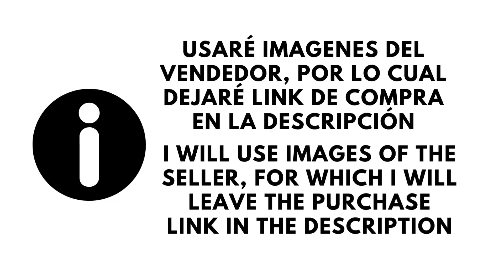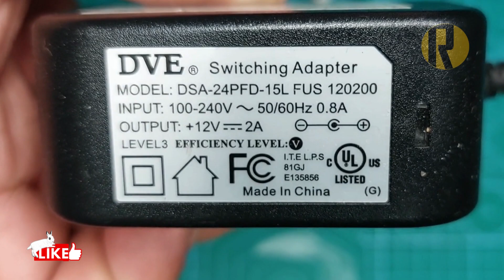Review Mini Amplificador LM386 Mono 10W Potente?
En esta ocasión en mi búsqueda del mejor Mini Amplificador encontré este en AliExpress donde compro todo por lo regular; este pequeño promete mucho pues es Mono canal de 10W y lo que me parecía bien es que funciona de 3.7V a 12V según el fabricante. Veamos este pequeño Review y Juzguen ustedes mismos, lo han usado?

Link de compra: